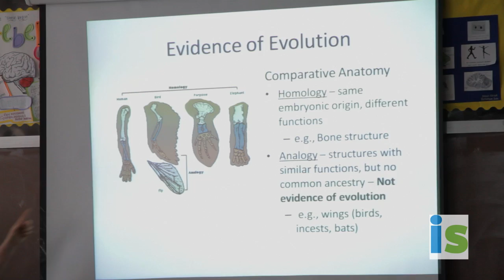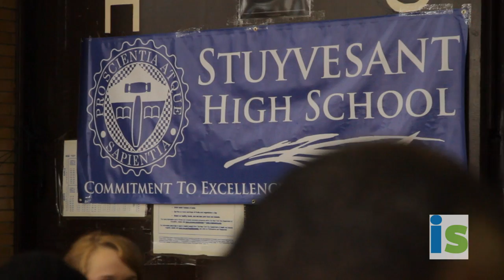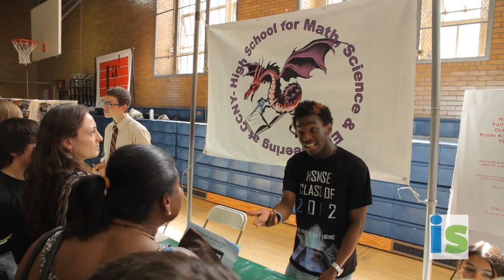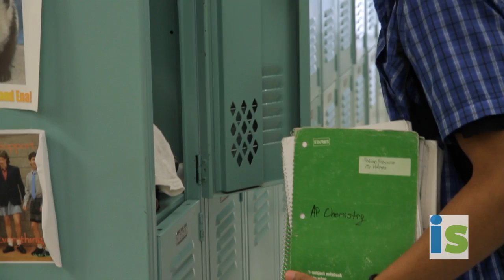High School: What is a Specialized High School?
More than 25,000 students take the specialized science high school entrance exam (SSHAT) to vie for 5,000 seats at the specialized high schools, also called the exam schools.